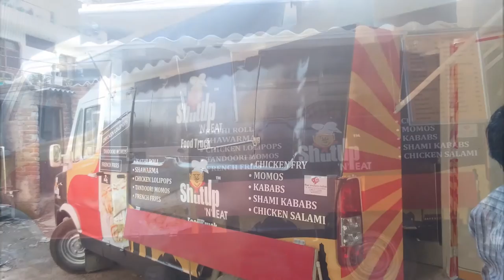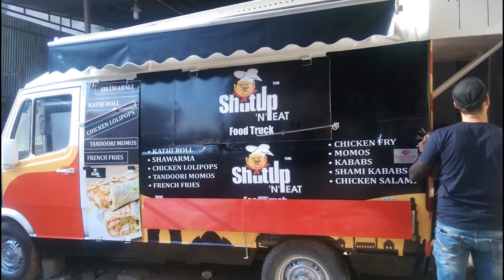Start Food Truck Business ON FORCE#FOOD TRUCK MANUFACTURER#SUPPLIER#DEALER IN DELHI/SSI FOOD TRUCKS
THIS FOOD VAN MADE ON FORCE ON EXICSTING BODY 5.5'X 9'. VEHICAL PROVIDED BY THE CLIENT,FABRICATION OF TRUCK WITH PAINT & BRANDING WITH LAMINATED ECO-VNYL PRINTS FOR EXTERIOR,STAINLESS STEEL 202 FOR INTERNAL WALLS, ACP FOR FALSE CEALING,ELECTRICAL,PROVISON FOR GENERATOR/GAS BANK AND WATER TANK WITH PLUMBING PROVEDED BY US. ALL KITCHEN EQUIPMENTS WILL BE CHARGED EXTRA AS PER CLIENT'S REQUIRMENT.PRICE 2,75,000/= FOR MORE DETAILS SEE THE VEDIO;